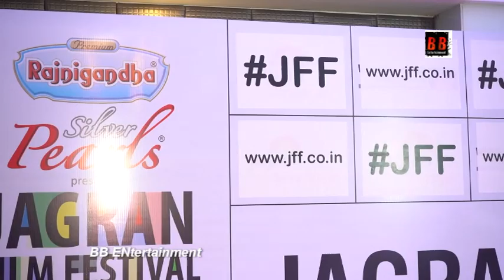Celebrities Shine Bright at the 11th Jagran Film Festival Red Carpet#JFF